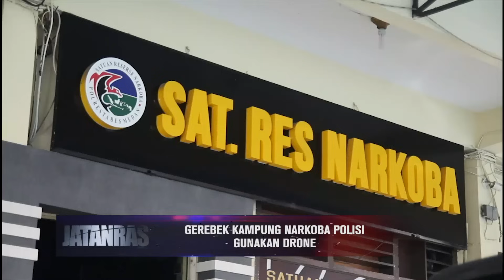Grebek Kampung Narkoba, Polisi Gunakan Drone - JATANRAS